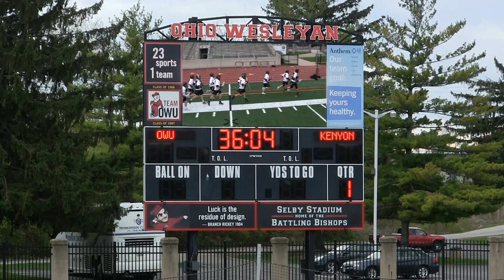4 23 15 Men's Lacrosse NCAC Semi's vs Kenyon